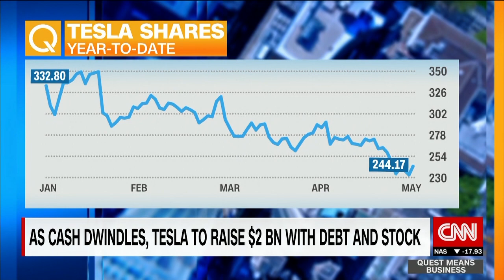Tesla aims to raise $2 billion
A year ago, Elon Musk said he would never need to raise cash again. Now, Tesla is hoping to raise $2 billion through the sale of stock and debt.